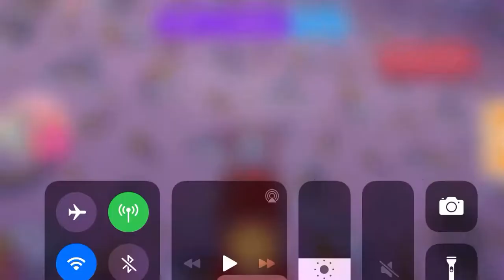MY FIRST GIVEAWAY ♡